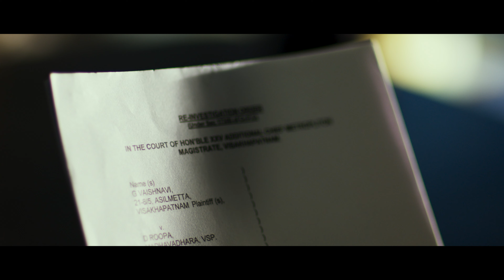THE TRIAL OFFICIAL TELUGU TEASER | Spandana Palli| Yugram | Vamsi Kotu | Directed By Raam Ganni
The Trial Teaser on SS Films

The Trial is an upcoming Telugu film ft. Spandana Palli, Yugram, Vamsi Kotu & others. Written and Directed by Raam Ganni. Produced by Smriti Sagi, Srinivas K Naidu under The Banner SS Films, Commonman Productions.

Movie Details:

Movie Name: The Trial
Cast: Spandana Palli, Yugram, Vamsi Kotu & others.
Written-Directed by : Raam Ganni
Producers : Smriti Sagi, Srinivas K Naidu
Cinematography : Saikumar dara
Editing : Srikanth Patnaik R
Production Executive : Peer Saheb
DIGITAL PR DILEEP LEKKALA, TANAY SURIYA (TRENDY TOLLY PR)
Co-Director: Sekhar Kumpatla
Dubbing: SHADE STUDIOS
Dubbing Engineer: Anand PAUL
sound effects: Suresh Somireddy
DI: SARATHI STUDIOS  (Colorist PANKAJ HALDER )
VFX:  Venkata ramanaiah
Art: Vijay Various
Costume Designer: Arundhati Bijja
Designs:  MKS MANOJ

Direction Team: Gowri Shankar B, Vazeer ishaan,  Durga prasad Polavarapu, Shaleem raju kancharla, K Ravikumar, Pavan bandaru, Akhil thej Reddy, Shaleem raju kancharla, Vennela Nagaraju, Saitarun Kalyanam,